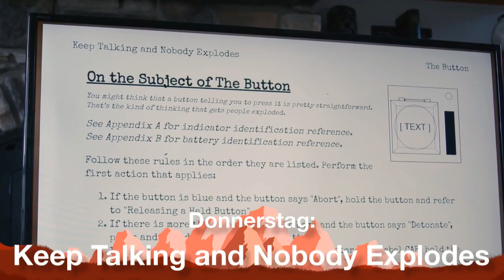BvT Die Morningshow E13 - Die Haustour!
Mit Start unserer ersten Live-Aktion, wurde unsere ganz eigene Morningshow ins Leben geweckt. Jetzt sind wir aktuell 3x die Woche morgens Live und quatschen über alles was uns beliebt! Schaut einfach mal rein, ihr findet uns auf auf Facebook oder auf Twitch und zögert nicht mit euren Fragen!